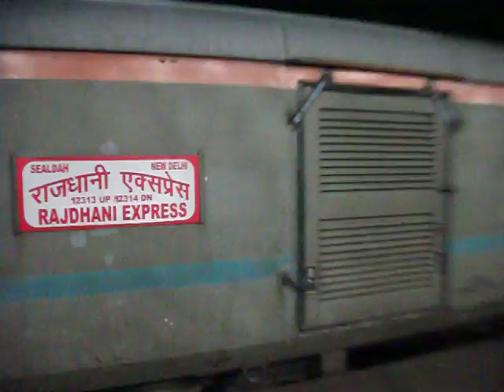12313 Sealdah Rajdhani overtaking 22811 Bhubaneshwar Rajdhani at Gomoh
Location: Netaji Subhash Chandra Bose Gomoh Jn. Jharkhand
24th February, 2013, 2110 Hrs
Train: 12313 Sealdah Rajdhani Express and 22811 Bhubaneshwar Rajdhani Express
Loco: Ghaziabad(GZB) WAP-7 and WAP-4
One of the rare overtakes of IR which happens daily at Gomoh...i.e. New Delhi bound 22811 and 22823 Bhubaneshwar - New Delhi Rajdhani Express gets overtaken by 12313 Sealdah - New Delhi Rajdhani Express. A rajdhani overtaking another rajdhani a rare thing to see indeed!